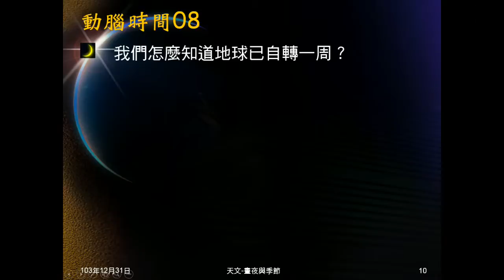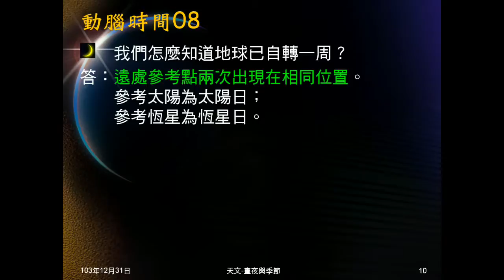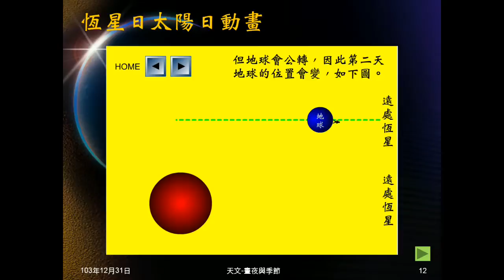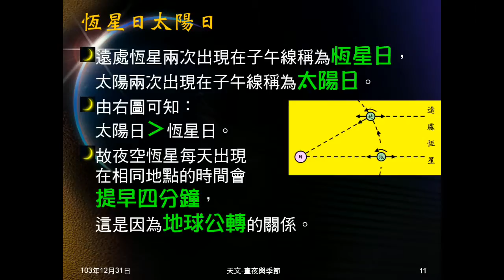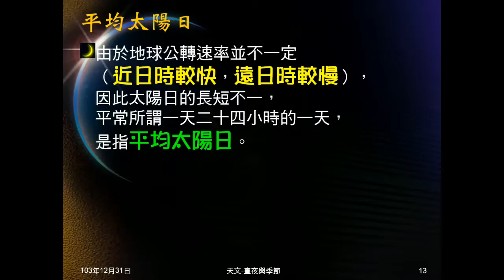103學年地科 天文42：太陽日恆星日、平均太陽日、動腦時間08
動腦時間08問如何知道地球已自轉一周，根據說明解釋，介紹太陽日和恆星日。說明太陽日、恆星日不等長，及差距多少，並以動畫解釋原因。最後說明平均太陽日。